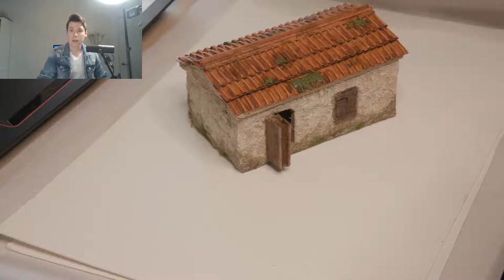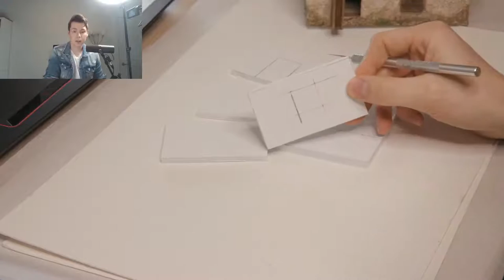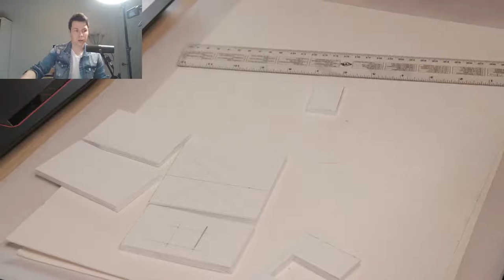Crafting a Miniature Terracotta Roof House and Palm Trees Pt.1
Today I'll be crafting a miniature terracotta roof house from scratch using some foam board, corrugated cardboard, and grout from the hardware store. This is a very simple, inexpensive terrain project that yields great results and can be used for games such as D&D, Blood and Plunder, or any other 28mm system.

I'll also be showing you how to make some simple palm tree terrain using cheap plastic palms from the aquarium shop, some soft foam, and larger metal washers.

Music from mixkit.co - Sleepy Cat by Alejandro Magaña (A. M.)